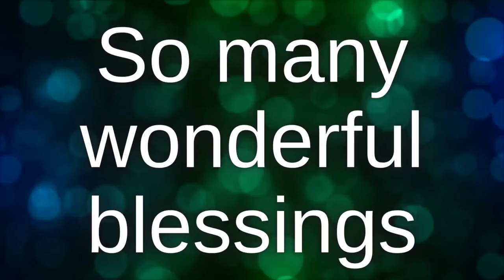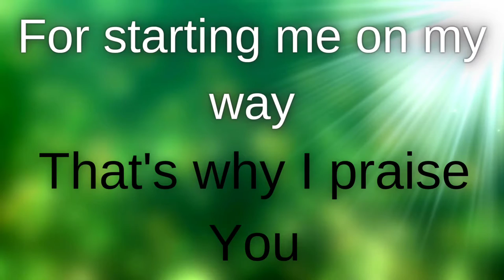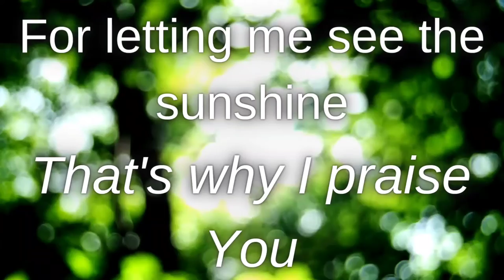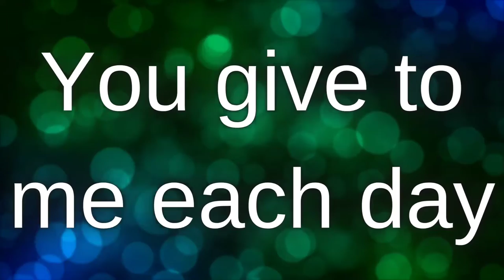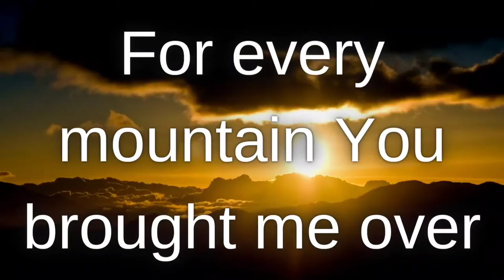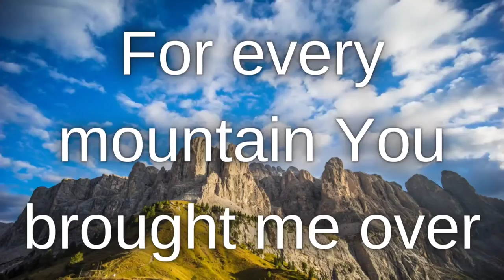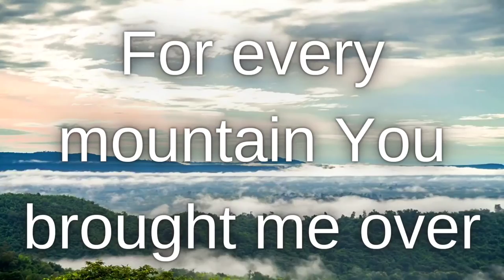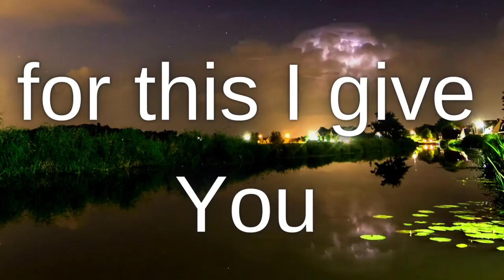For Every Mountain by Kurt Carr Lyric Instrumental